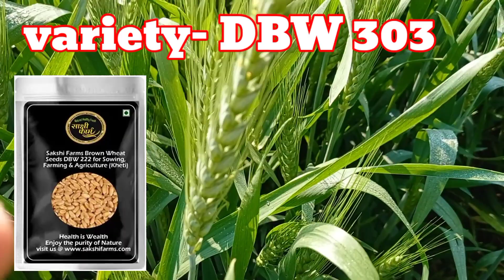इस गेहूं की वैरायटी जैसा कोई नहीं|पैदावार 92 क्विंटल प्रति हेक्टेयर|top variety of wheat|cultivation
🙏 साथियों
(welcome friends)
Vishal Kumar roy
(BSC 🌲🥀Agriculture 😀student)
खेती-बाड़ी🌾🌽🍅और बाग-बागवानी🪴 से संबंधित वीडियो
देखने के लिए कृषि प्रधान
हमारे साथ सोशल मीडिया पर जुड़ने के लिए
(For join with me on social media)
आप अपनी समस्याओं को इस WhatsApp groupके माध्यम से सीधे हमारे साथ साझा कर सकते हैं
(1)~ whatsapp Group link -(krishi pradhan)
1)Mobile ~ Redmi note 9
2)Editing ~ Kine master
3)Mic ~ Boya by m
4)Music ~ CNS yt
5)Camera ~ 48 mpxl(my photos and videos)

top wheat variety
top wheat variety in india gehu ki best variety
gehu ki top 3 variety top 5 wheat seeds
gehu ki top variety 2022 best wheat variety 2022
गेहूं की वैरायटी
गेहूं की सबसे अच्छी किस्म
wheat new variety top variety of wheat
gehun ki variety
gehu ki new variety 2022 mp
gehu ki sabse jyada paidawar dene wali variety
dbw 303